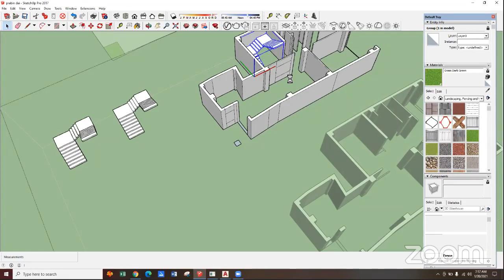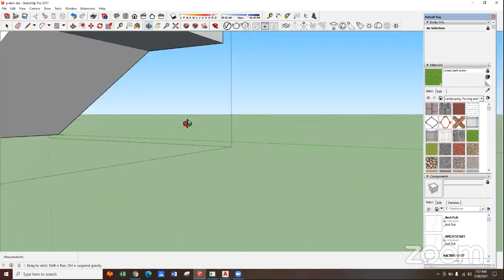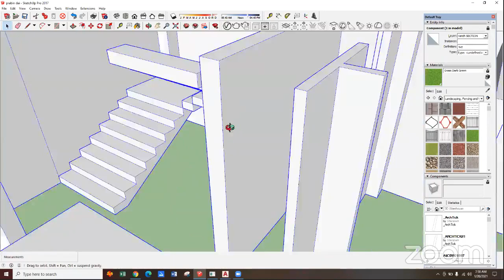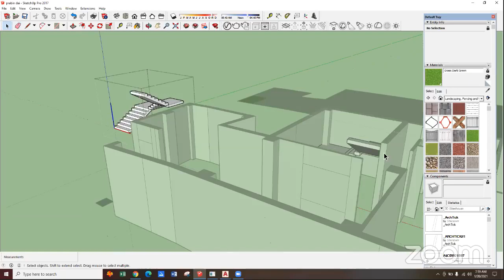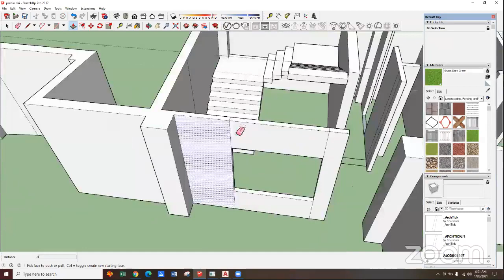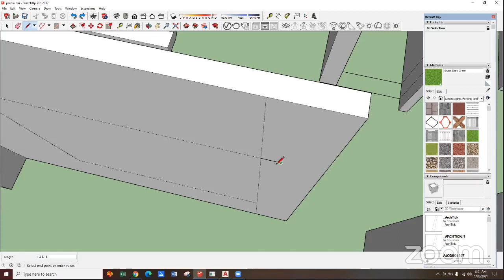3D Drawing using Sketch UP, AutoCAD, Sketch up & VRAY online class by NIE.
Fill the above form to register for the AutoCAD , Sketchup & VRAY  Online Training Course.

In the Video: 3D Drawing using Sketchup.

Nepal Institute of Engineering 'NIE' is an aspiring institute in the field of Engineering that provides tutoring, mentoring, study helps for engineering students as well as Engineering practitioners.